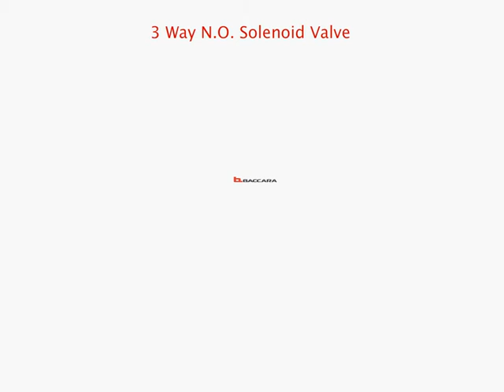Bakara solenoid NO